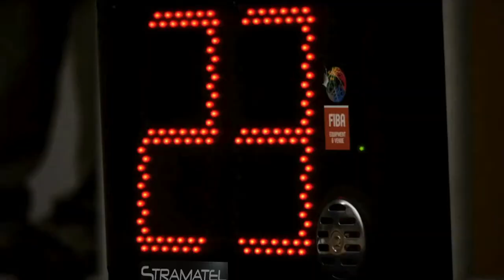Day 2 | Wellington | COL v AUS | WWR Paralympic Qualifying Tournament 2024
Watch live coverage of the 2024 Wolrd Wheelchair Rugby Paralympic Qualifying Tournament, from Wellington NZ.